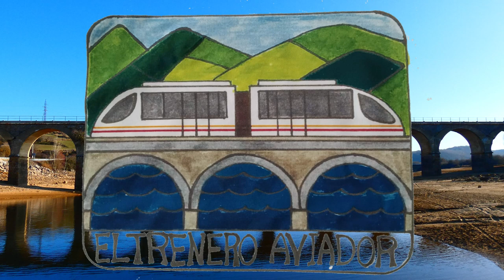CERCANÍAS SERIE 446 MUSKIZ-BILBAO RECOGE VIAJEROS EN TRAPAGARAN